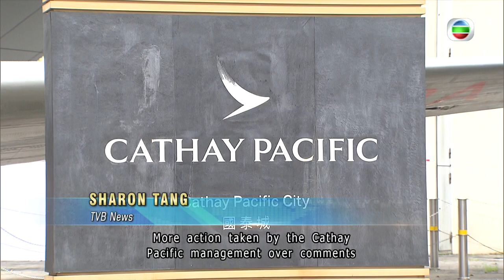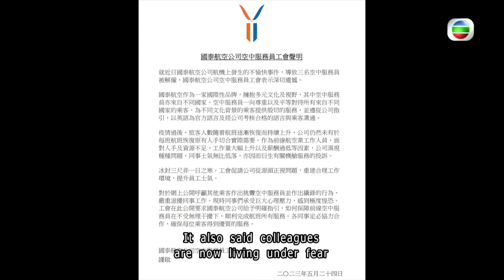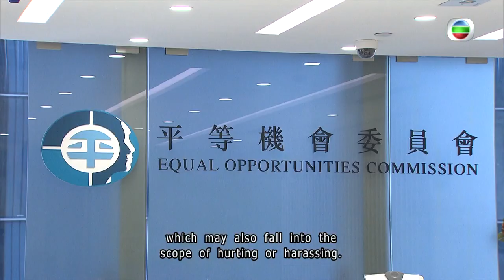TVB News | 25 May 2023 | Cathay CEO explains decision to fire 3 colleagues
Cathay Pacific CEO Ron Lam has issued a letter to staff members explaining the decision to fire 3 flight attendants accused of making discriminatory comments about passengers.